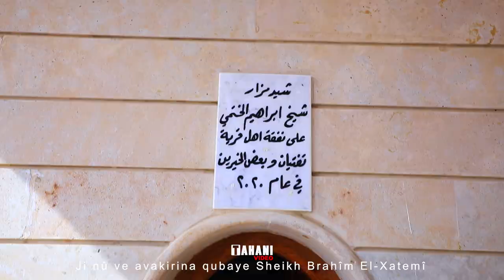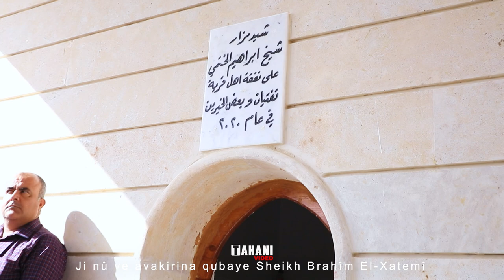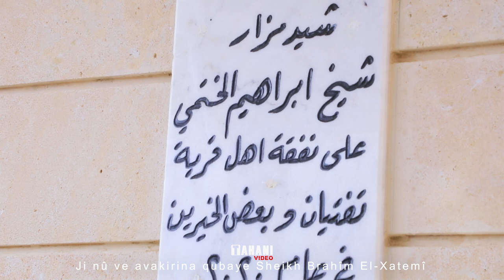Ji nû ve avakirina qubaye Sheikh Brahîm El Xatemî